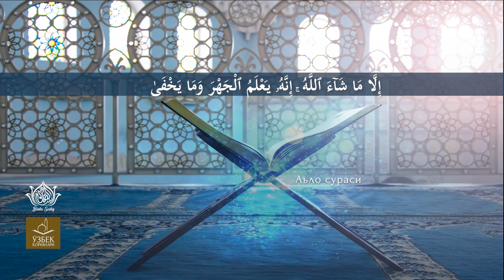A`lo surasi | Juda go`zal qiroat | O`zbek qoriyalari | Surat Al-A'la